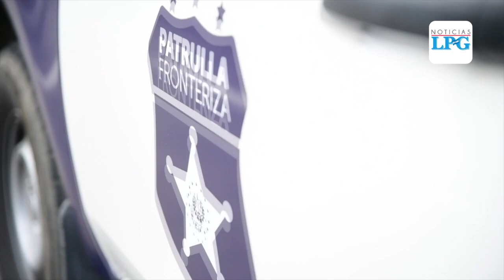Extranjeros que necesiten prorrogar su estadía en El Salvador pueden solicitarlo en línea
Cucalón exhortó a los ciudadanos extranjeros que se encuentran en el país a cumplir con la cuarentena y aclaró que Migración tiene la facultad para enviar a un centro de contención a extranjeros que circulen sin la autorización debida en vía pública.

¡Visítenos!